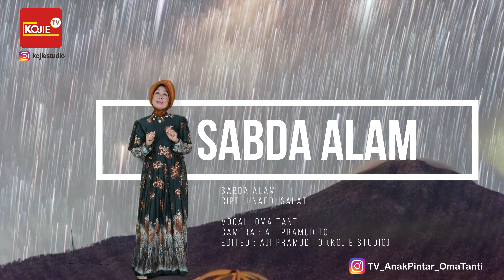VlogOmaTanti | Sabda Alam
Halo pemirsa kojie TV, channel ini adalah channel yang membahasa tentang masalah kesehatan ibu dan anak, baik ibu hamil, atau yang sedang program hamil, di sertai informasi yang yang lengkap baik untuk awam dan profesional medis dalam acara temu pakar atau konsultasi online, di samping itu terdapat tambahan selingak kegiatan edukatif dan informatif mengenai objek-objek wissata di tegal, indonesia dan dunia, semoga kalian suka dan jangan lupa suport terus KOJIE TV agar bisa berkembang dengan cara Subscribe, like dan share...Trimakasih semuanya